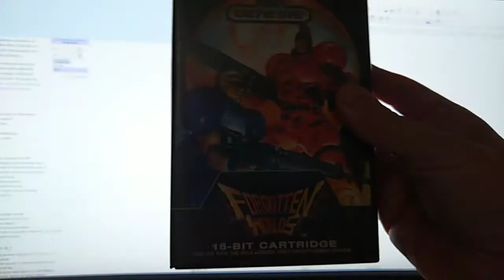Forgotten Worlds Patreon Drawing